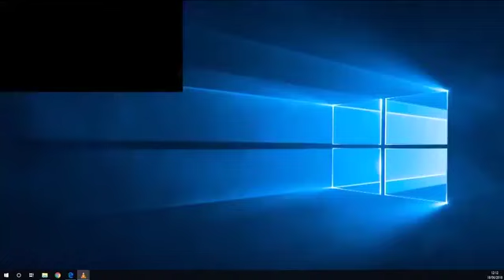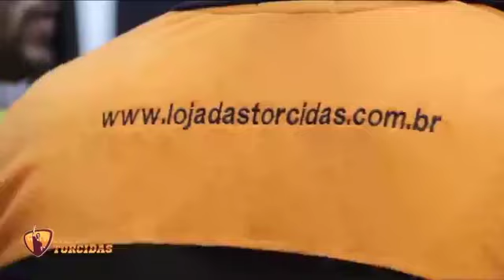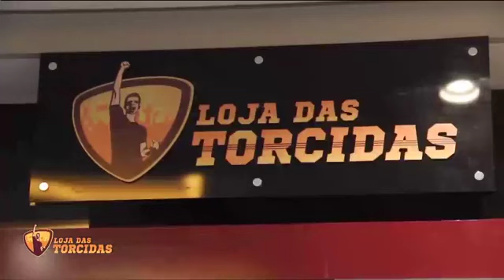Jornal + Bragança pela Rádio Bragança 18|06|2018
Já estamos no ar com mais um Jornal + Bragança pela Rádio Bragança AM Ao Vivo.
Entre os assuntos de hoje:
- Mais um acidente fatal na Rodovia Alkindar Monteiro Junqueira
- Divulgação ganhador camisa Copa